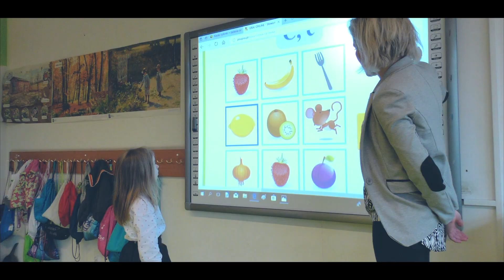Rumia – inwestycje 2015-2018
Zapraszamy do zapoznania się z inwestycjami w Rumi, zrealizowanymi w latach 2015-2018. Więcej na